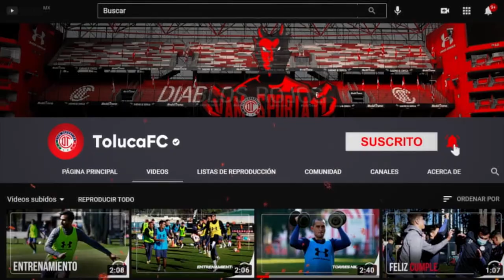✅🔥🔥 REACCIONES DEL PARTIDO | TOLUCA (2) VS (0) XOLOS DE TIJUANA | ENTREVISTAS